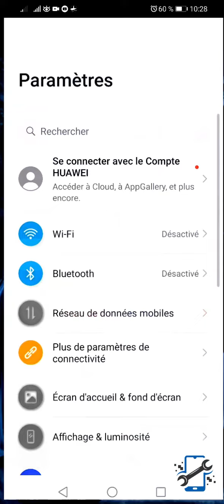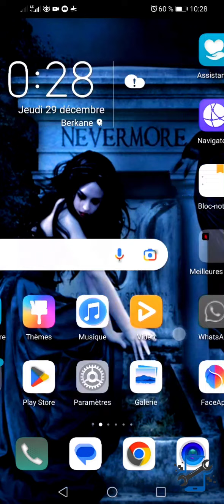تسريع الانترنت على هاتفك وجعلها ثابثة على 4G لجميع شرائح هاتف نقال How to speed up the internet-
-How to speed up the internet on your phone and make it fixed on 4G for all segments of mobile operators
-طريقة لزيادة سرعة الانترنيت 4G
في هذا الفيديو أقدم لكم طريقة تسريع الانترنت الى أقصى حد ممكن وتقوية إشارة شبكة ال4G والحصول على أسرع سيرفر DNS